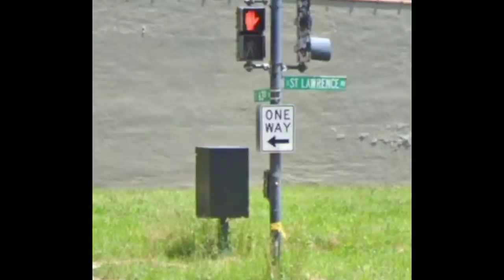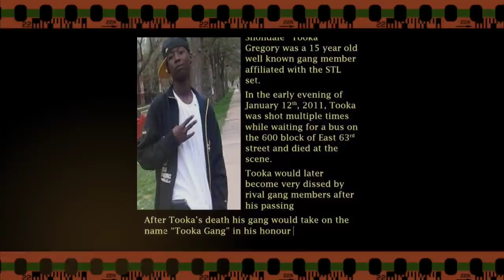FBG CLOUT BOYZ Story Chicago "SQUAD From 63rd" |Hood Tales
FBG short for Fly Boy Gang are a group of young men and Rappers from the South Side of Chicago Also going by CLOUT BOYZ. FBG Duck was the CLOUT BOYZ stand out Artist and Member. This is The FBG CLOUT BOYZ Story on Hood Tales.

THE BALTIMORE WAY MERCH IS HERE SQUAD!!

Background Beat By:

KG Productionz